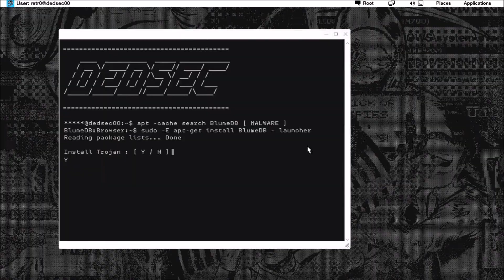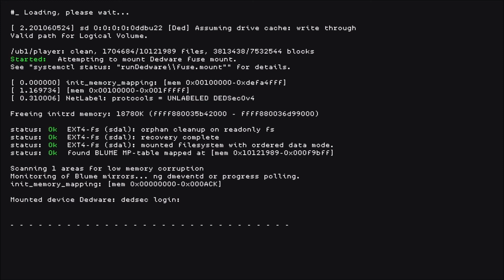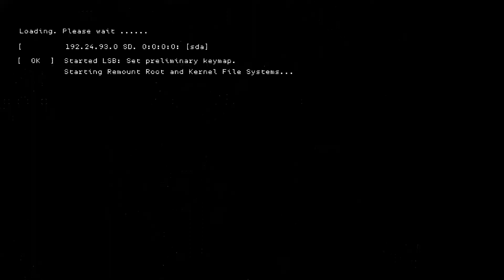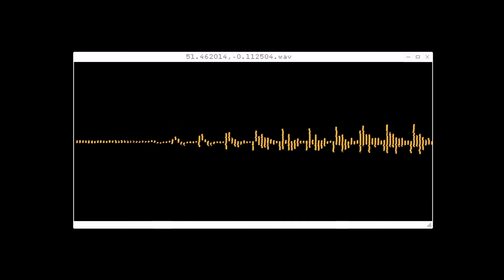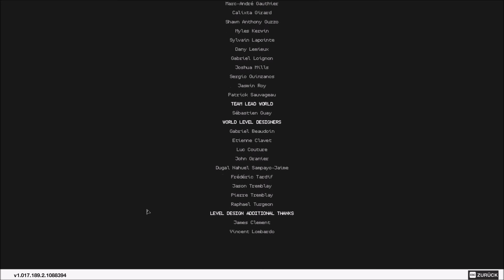Watch Dogs 2 | #58 Jackpot - Das Finale!